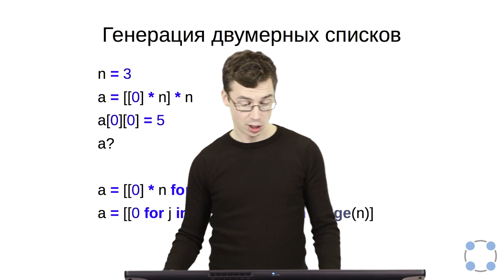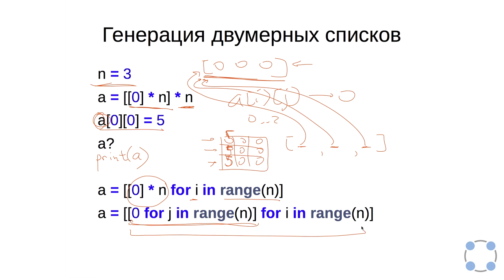Python для начинающих / #51 урок - Списки.